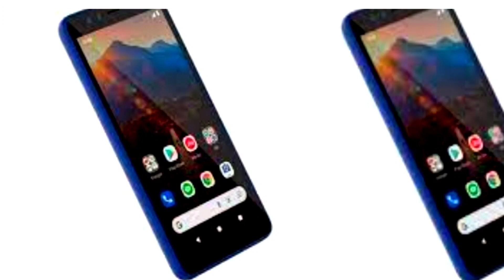jio next phone price telugu / jio next phone launch date / 500 rs jio phone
So plz like
Thanq